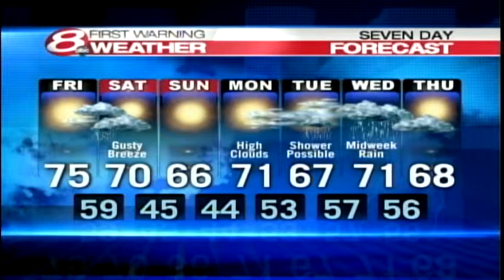Meteorologist Roger Griswold's Thursday forecast